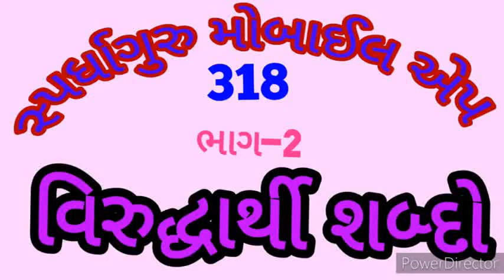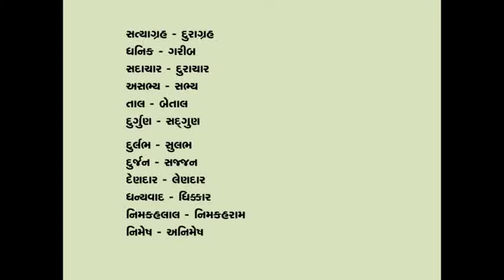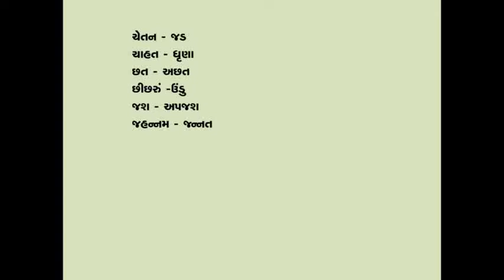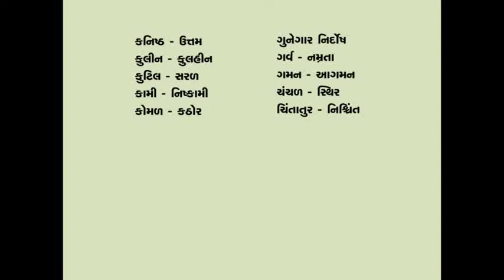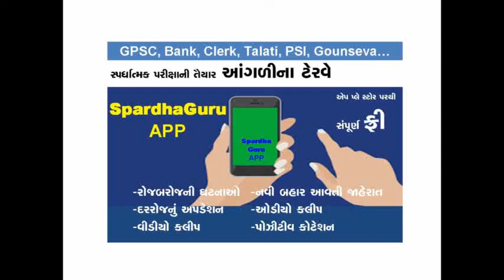318- gujarati grammar / viruddharthi shabdo / વિરુદ્ધાર્થી શબ્દો ભાગ-2/ by Mehul Chauhan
It's useful for GPSC , UPSC , PSI , CLERK , gaun seva , constable , All competitive exams
Online preparation
Spardha Guru Mobile App